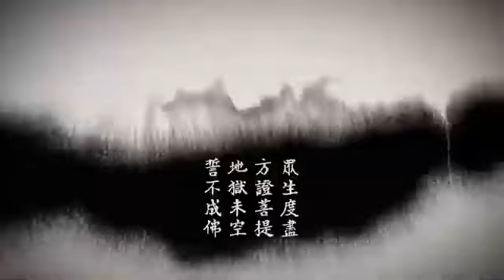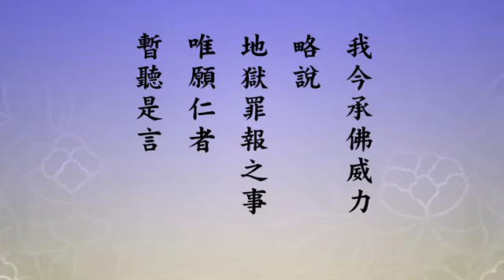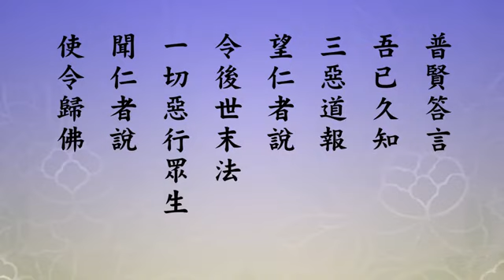地藏菩薩本願經 第22集